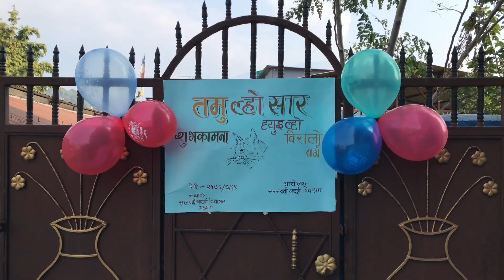Loshar Programe 2079 // SAV